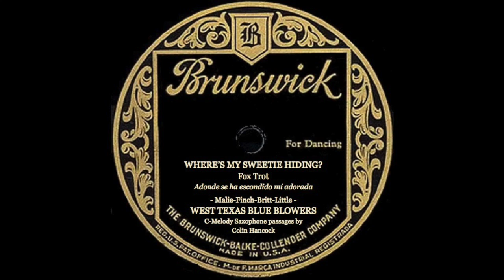Electric Release: "Where's My Sweetie Hiding?" West Texas Blue Blowers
Colin Hancock; kazoo / comb and paper / cm / bj / g

inspired by the Mound City Blue Blowers
Frankie Trumbauer; cm / Red McKenzie; comb / Dick Slevin; kazoo / Jack Bland; bj / Eddie Lang; g

Photo supplied by Hot Jazz Records Group